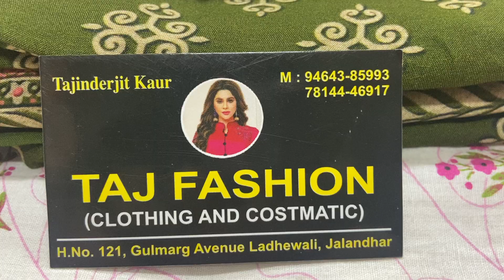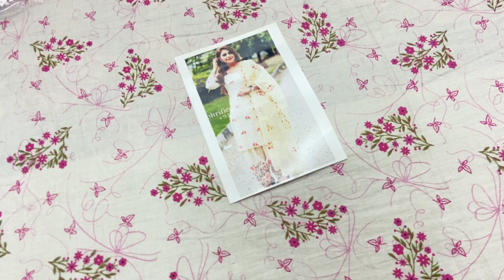Latest Embroidery Designs on Muslin and Kotta Doriya| Taj Fashion Jalandhar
Worldwide shipping available and stitching available

Address- 121, Gulmarg Avenue Ladhewali Jalandhar, India

Send us a screenshot at the above-given number for the suit you like